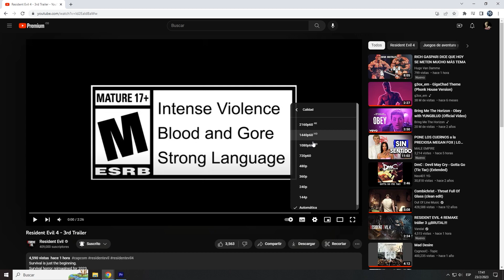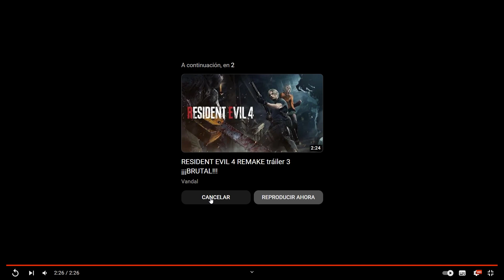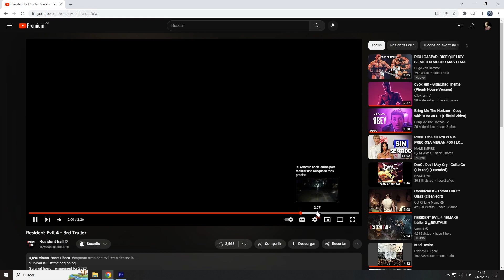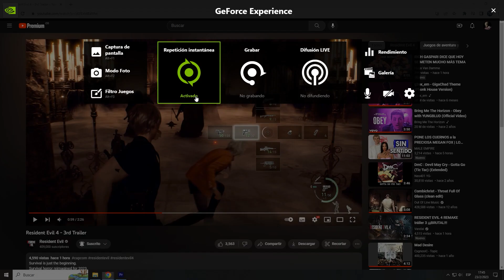Reaccionando al ultimo TRAILER de Resident Evil 4 REMAKE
ME HE CREADO UN  SEVIDOR EN DISCORD  DE GAMING UNANSE !!!

- Directos de toda la saga Resident Evil por la noche :D
Sientete libre de comentar y preguntar sobre la saga Resident en el chat